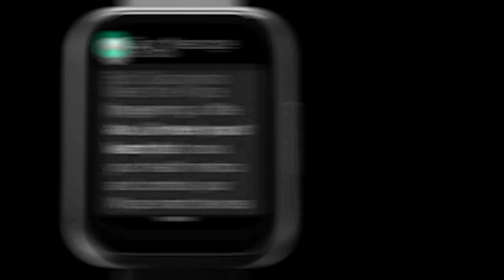TRENDING: New Smart Watch Costs Just $20